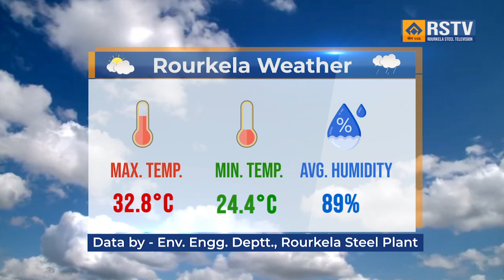ROURKELA STEEL PLANT ODIA NEWS DT- 16/10/2024